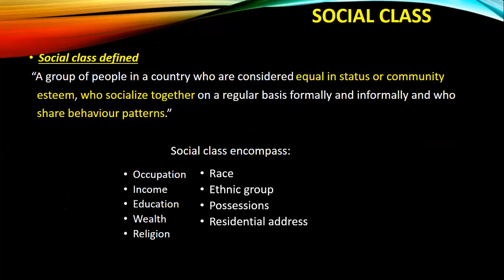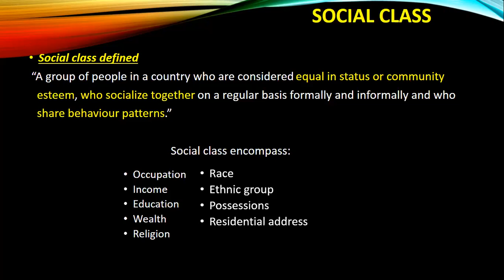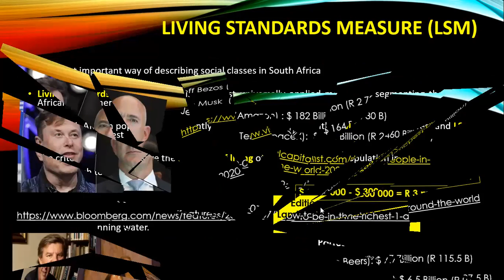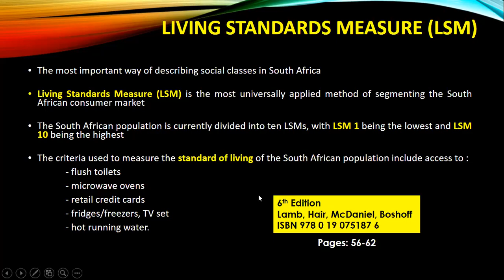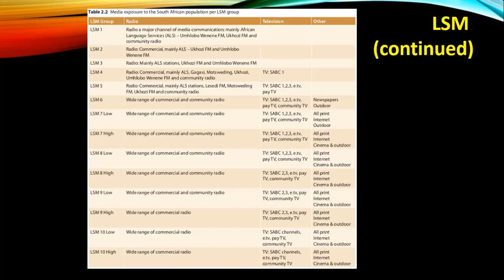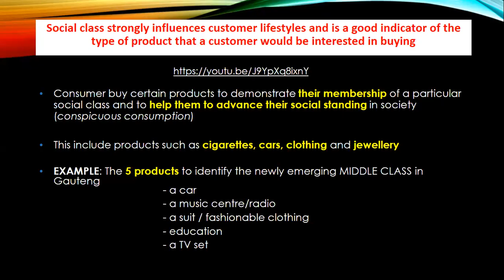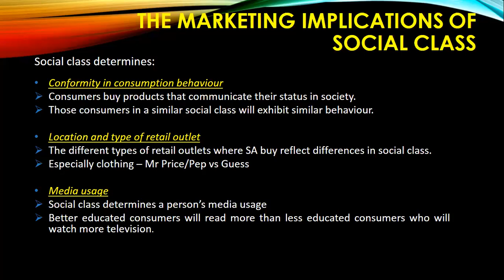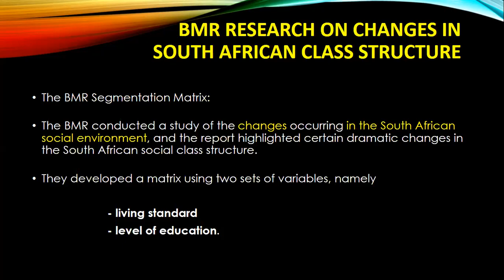CB21 18 March 2021 Period 3 1